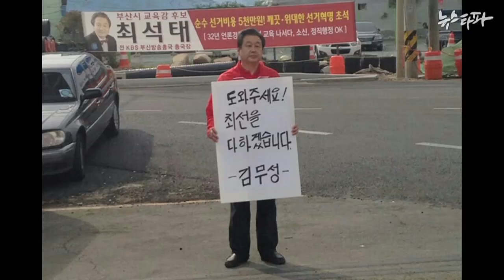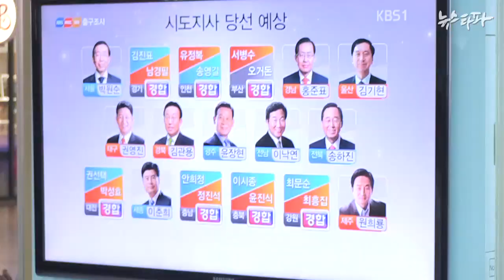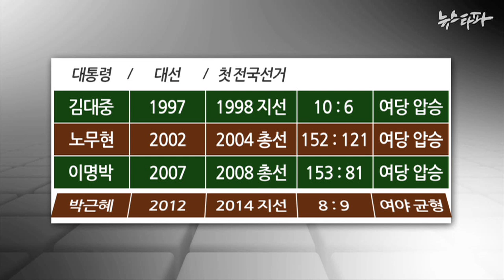뉴스타파 - 6.4 민심, 박근혜 정부 바꿀까?(2014.6.5)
뉴스타파가 6.4 지방선거 다음날인 6월 5일 이번 지방선거 결과를 평가하고, 이후 과제를 짚어보는 특집 좌담을 열었습니다. 좌담에는 이상돈 전 중앙대 교수와 정치평론가 김종배 씨가 함께 했습니다.